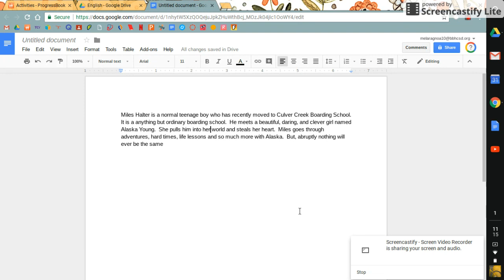Looking for Alaska